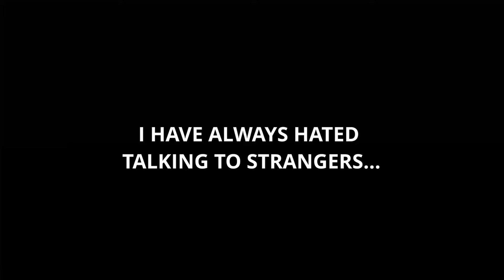How to talk to anyone and enjoy it (even as an introvert)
Are social settings with new people draining and nerve-wracking? Imagine confidently gliding through gatherings, effortlessly networking with strangers and leaving a lasting impression, whether it is at a networking event, mingle, party or during a conference.

Let's move from being the awkward introvert in the corner to speaking with anyone with confidence and ease, avoiding awkward small talk forever! This can be the reality for you too. I know because I have been there myself and made that change.

Learn how to effortlessly initiate conversations with easy opening lines, removing awkward silences forever. Discover simple techniques for keeping conversations flowing smoothly, ensuring you never run out of things to say and avoiding staying at the small talk stage. Ending with the one secret that will make conversations with anyone feel enjoyable, with this comprehensive guide for how to talk to anyone and enjoy it, even as an introvert.

If you like this video and is looking for more of similar content, subscribe my channel where we help each other excel in our work and personal life through learning tools and skills, being productive and simplifying our lives:

M Y   F I L M I N G   G E A R
Canon EOS M50 Mark ii
Rode wireless GO ii and rode lavalier go
Benro tripod (similar)

T H I N G S   I   M E N T I O N   O F T E N
Getting Things Done

W A T C H   T H I S   V I D E O  N E X T

00:00 The struggle…
01:02 Why do we need to meet new people?
02:27 Step 1
04:39 Step 2
06:53 Step 3
10:04 Bonus step